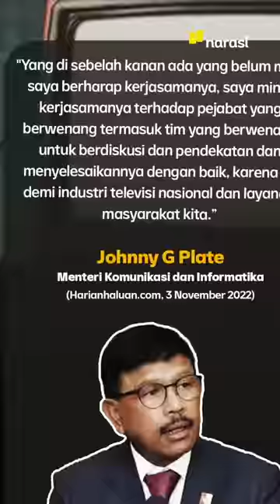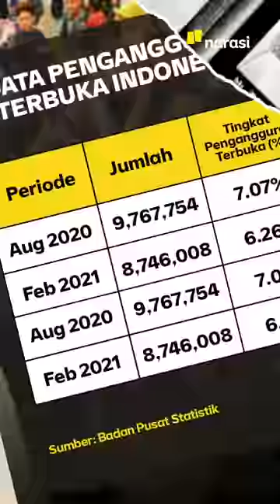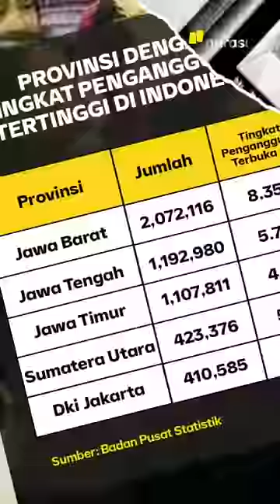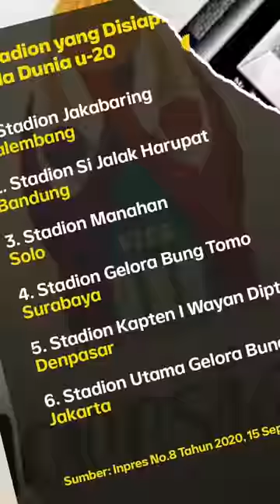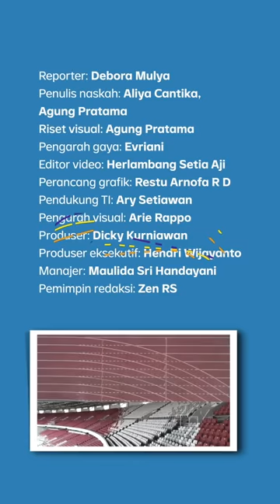MAHFUD MD: "TIM INVESTIGASI SELALU OMPONG" | Narasi Pagi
Menkopolhukam, Mahfud MD, yang juga ketua Tim Gabungan Independen Pencari Fakta kasus Kanjuruhan, mengeluarkan pernyataan bernada satir. Ia mengomentari soal banyaknya tim investigasi independen yang selalu dibentuk setiap ada kasus dalam dunia sepak bola Indonesia, tapi enggak pernah ada tajinya. Eh, ini bener apa bener?

Dari dalam negeri lainnya, Menaker Ida Fauziyah mengklaim pengangguran turun. Sementara Menkopolhukam bakal juga kasih sanksi buat stasiun TV yang masih bandel enggak ikutan migrasi ke TV digital. Lalu konser musik yang bakal diadain di GBK terancam batal.

(Narasi)